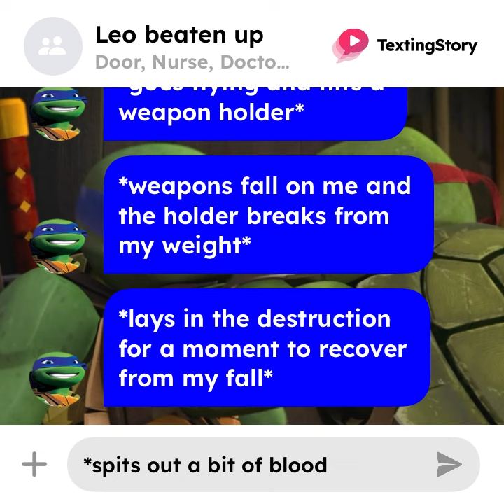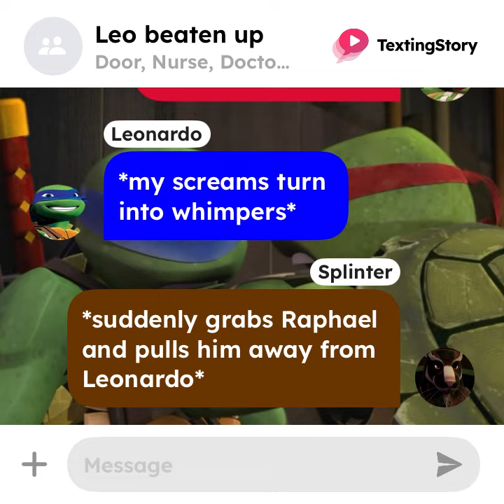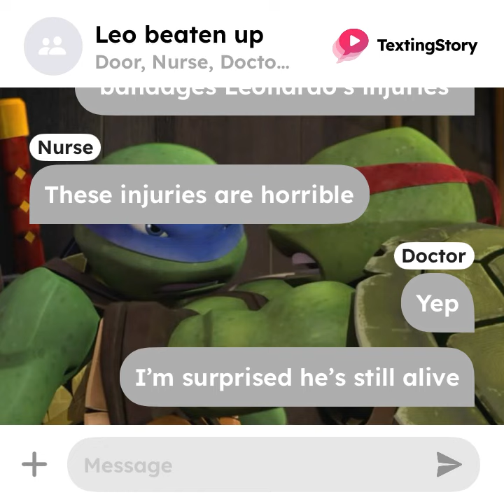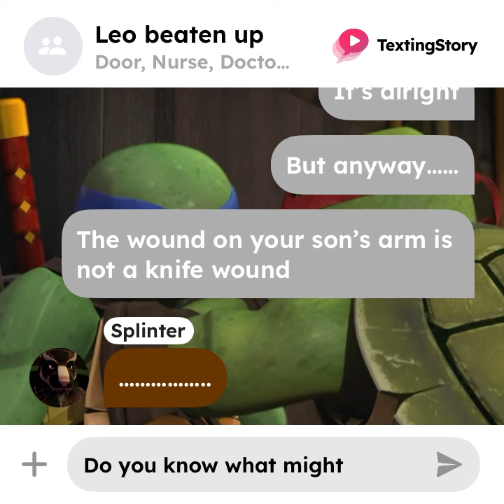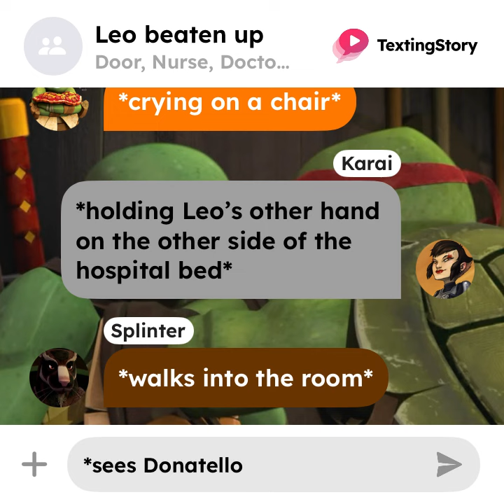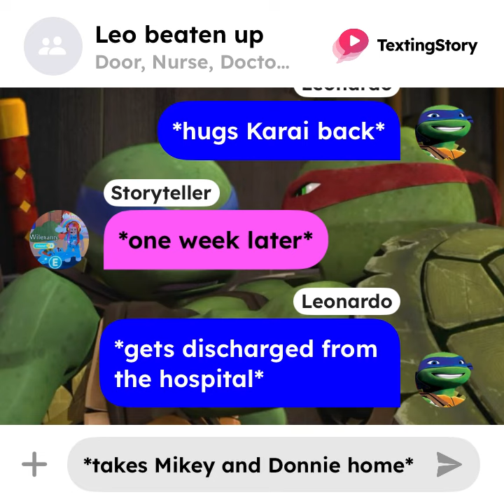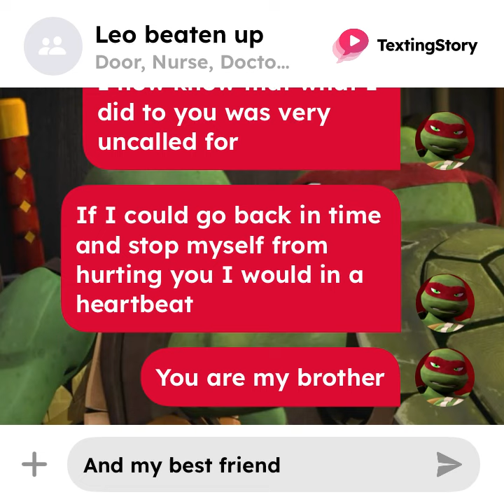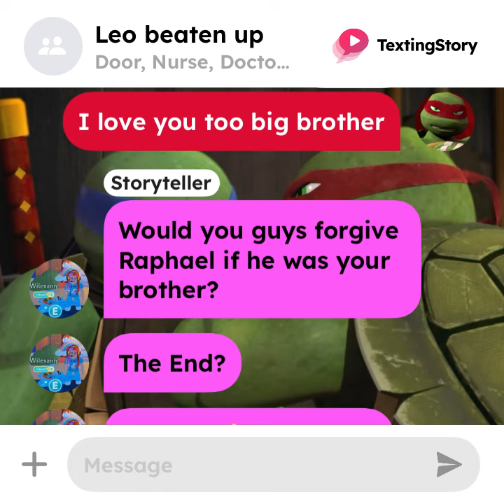Raphael attacks Leonardo